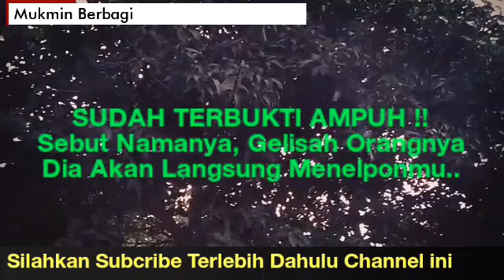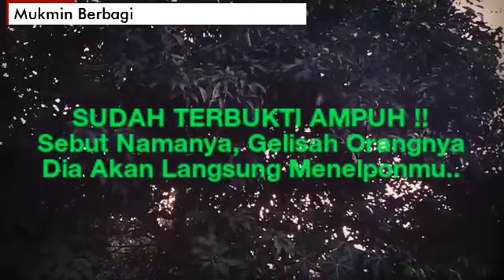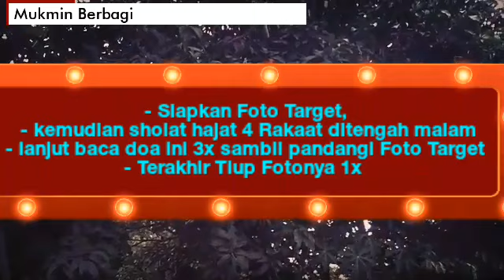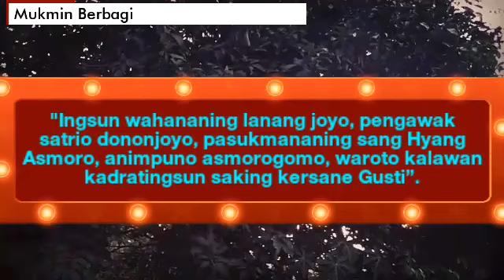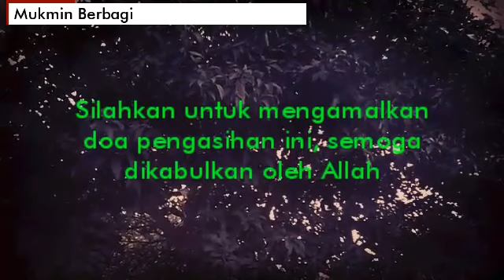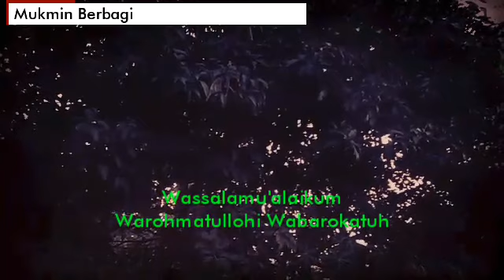Amalan Mustajab !! Dia Langsung Cinta Padamu. Pelet Paling Ampuh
Pada kesempatan kita kali ini, saya akan menyampaikan suatu Amalan pengasihan jarak jauh media Foto yang Ampuh untuk taklukkan hati seseorang dan juga supaya target Rindu setengah mati karena teringat terus menerus pada anda.

Ilmu pelet ini merupakan ajian khusus yang jika diamalkan dengan kesungguhan akan berkhasiat sebagai sarana pemikat hati seseorang, serta membuat orang yang anda rindukan juga akan rindu pada anda.

Ilmu pengasihan ini merupakan salah satu ilmu pelet dengan menggunakan doa yang bersifat langka dan dulunya hanya terdapat dalam kitab-kitab tertentu.

Ilmu pengasihan ini bisa Anda lakukan untuk siapa saja, baik wanita maupun pria tanpa puasa dan ritual.

Berikut saya jelaskan tata caranya untuk mengamalkan.

- Siapkan Foto Target,
 - kemudian sholat hajat 4 Rakaat ditengah malam
- lanjut baca doa ini 3x sambil pandangi Foto Target
- Terakhir Tiup Fotonya 1x

Doanya sebagai berikut :

"Ingsun wahananing lanang joyo, pengawak satrio dononjoyo, pasukmananing sang Hyang Asmoro, animpuno asmorogomo, waroto kalawan kadratingsun saking kersane Gusti”.

Amalkan secara Yakin dan sungguh-sungguh, maka atas Izin Allah, target akan rindu berat pada Anda, gelisah hatinya terbayang2 dengan anda. Bahkan siapapun dia akan rela lakukan apa saja seperti yang anda inginkan.